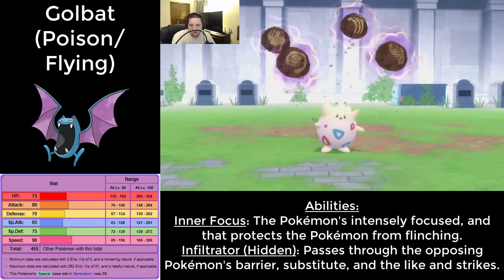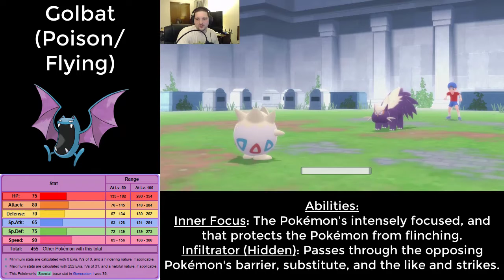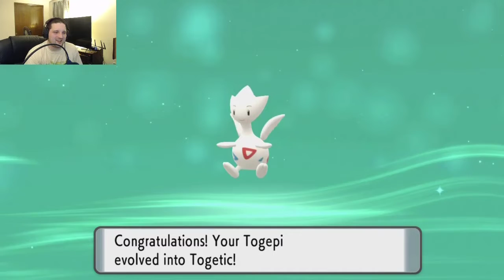TOWER OF THE LOST | Pokemon Brilliant Diamond - Pt. 18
Only thing significant is exploring Lost Tower. Do not know what else to say.